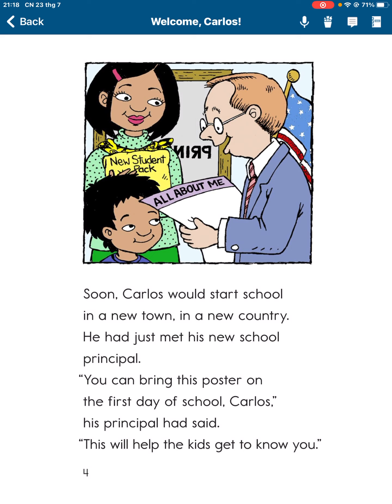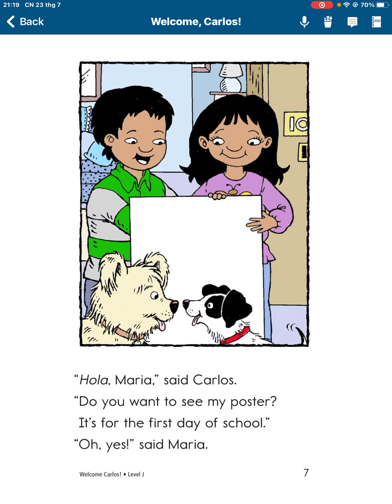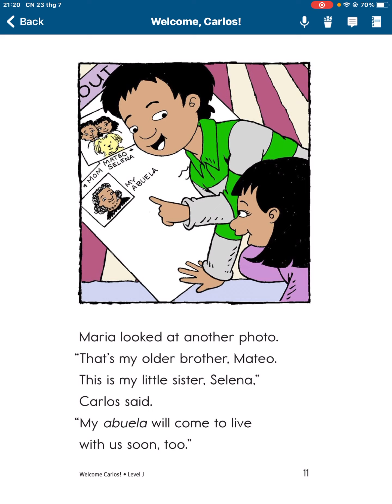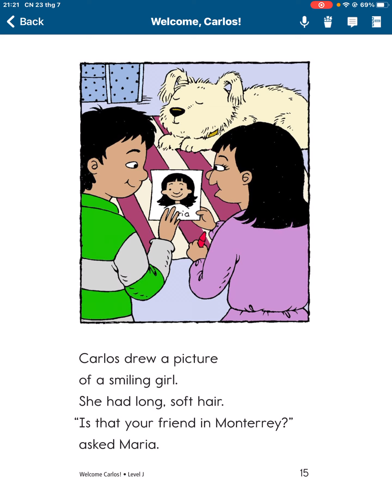ngày 23 tháng 7, 2023